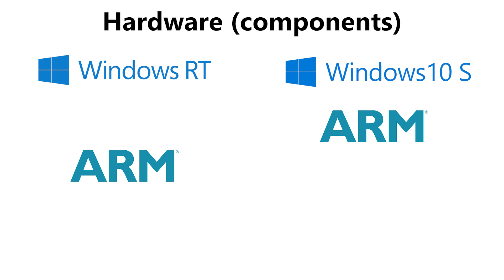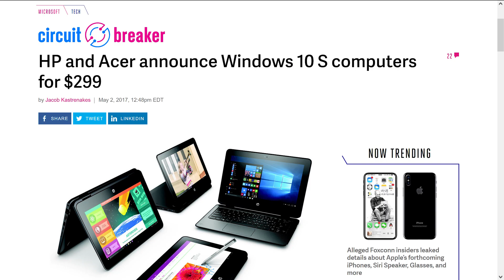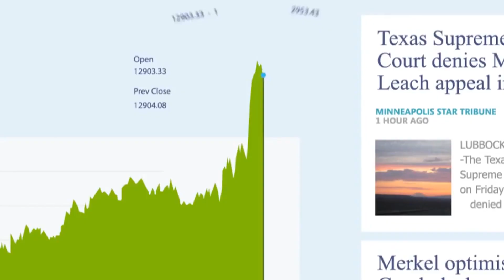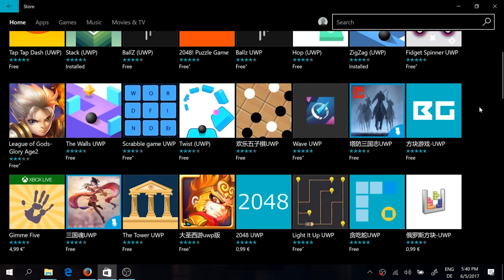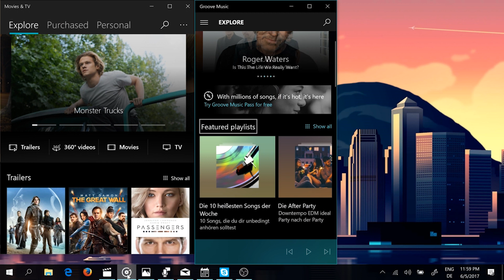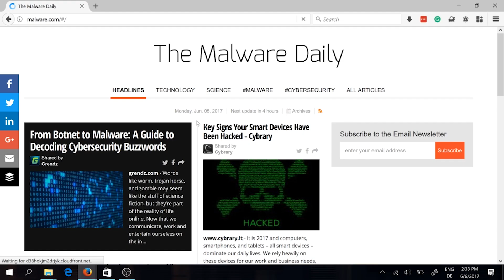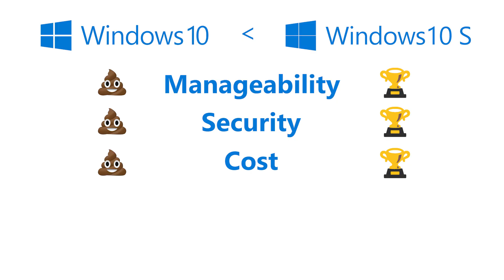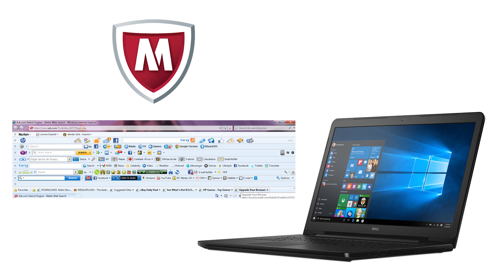Why Windows 10 S is for your grandma (for now)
Windows 10 S is locked to the Windows store. Does it have a chance? - The Story Behind Episode 20

Camera: Sony RX100 III
Microphone: Zoom H1
Monitor: Dell Ultrasharp 25
Mouse: Logitech MX Master: amzn.to/2if2tnr
Tripod: Coman CN-0
LED lights (white): Yongnuo YN300
Color LED light bulbs: Revogi Lightbulb
Color LED desk light: Revogi Candle
Color LED strip: Revogi LED Strip
Portable SSD: Samsung T1